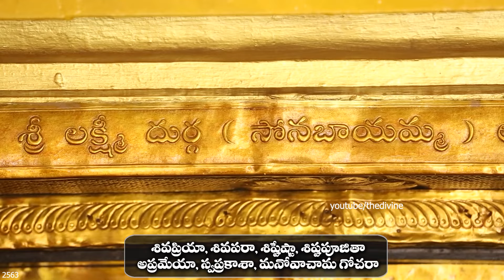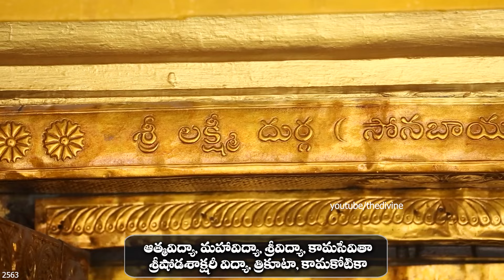లలిత సహస్రనామం తెలుగులో Lalitha Sahasranamam Slow Version - శ్రావణ శుక్రవారం ప్రత్యేకం - The Divine